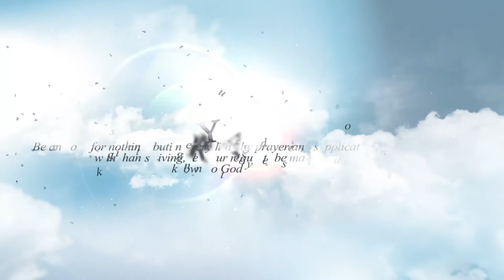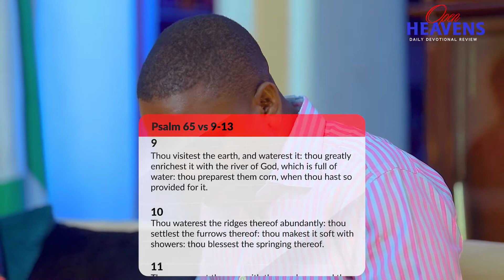7th January 2022, Pastor Adeboye's Open Heavens Daily Devotional Review.